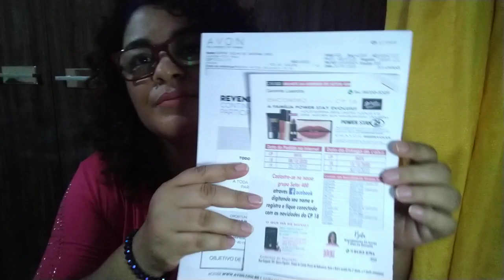ABERTURA DE CAIXA AVON 17 POWERSTAY E SACOLA EUDORA 12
Apaixonada nesses pedidos Avon e Eudora💝